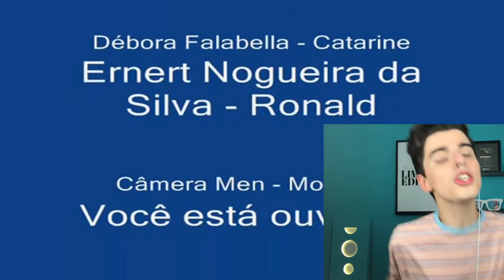ACHEI UM ESPÍRITO NA MINHA FOTO | Jean Luca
Resolvi vasculhar minhas fotos antigas, fotos de infância e encontrei várias coisas bizarras! Você precisa ver! :O

Obrigadoooooo!